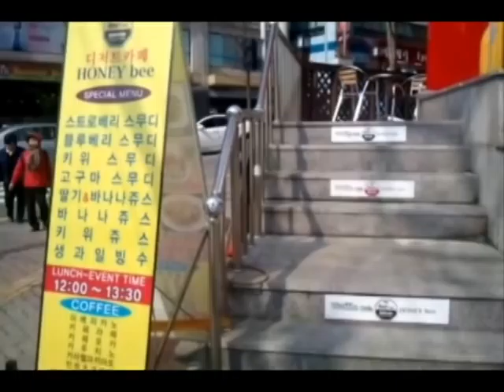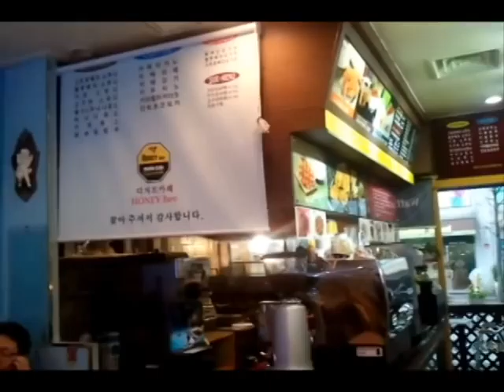Honey BEES store movie